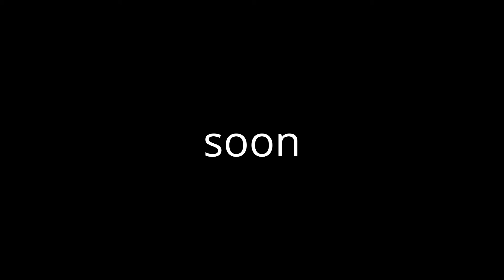Ark Survival Evolved THE MOVIE TEASER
the tailer will be coming out soon